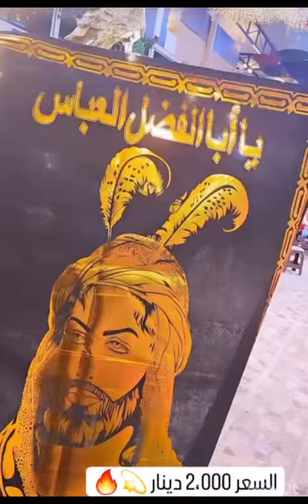ساعات اطفال صواني منضم بهارات سراحيه وكلاصات طباخ المواكب جدوره اعلام محرم سنتر حي اور